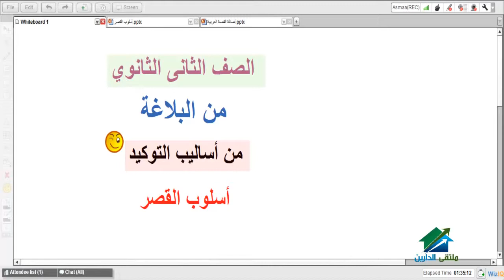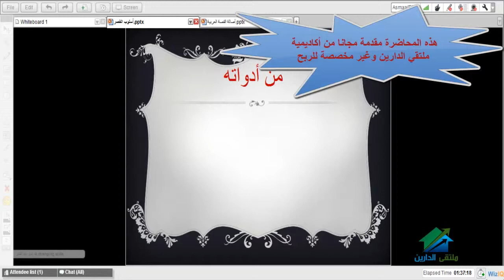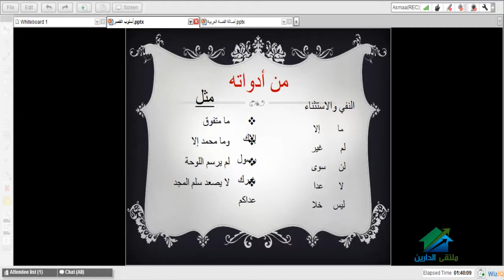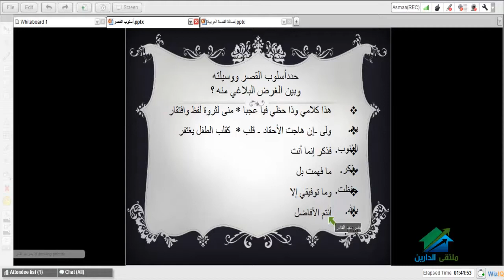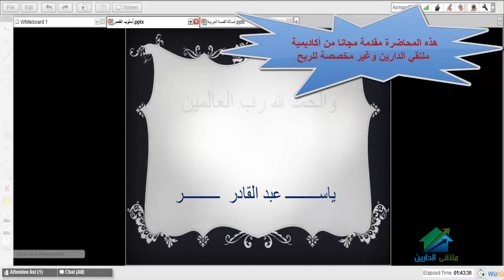لغه عربية 2ث| ترم2 | أكاديمية الدارين | اسلوب القصر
(¯´'•.¸ مادة اللغة العربية للصف الثاني الثانوى الترم الثانى¸.•'´¯)
☆.•**••(¯•.صفحة الأكاديمية على الفيس بوك ☆.•**••(¯•._
☆.•**••(¯•.☆للتطوع معنا فى فريق العمل.•**••(¯•.
☆.•**••(¯•.للتطوع للتدريس☆.•**••(¯•.